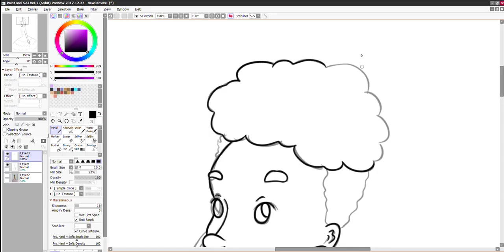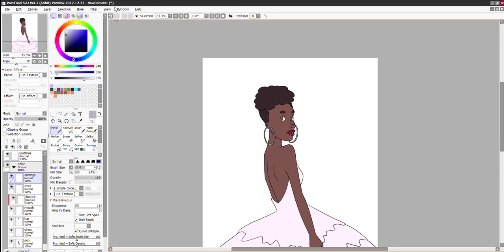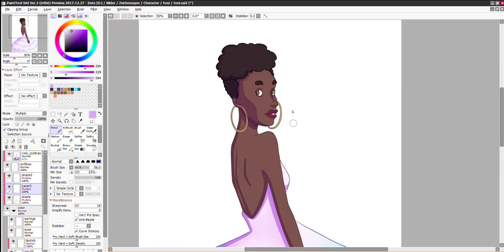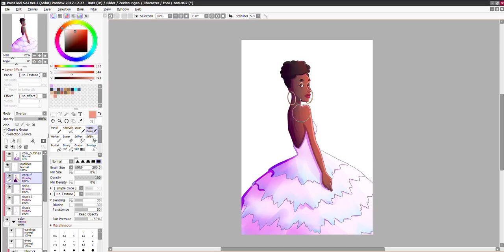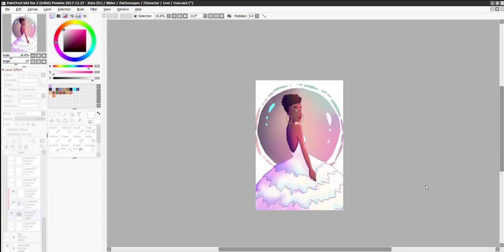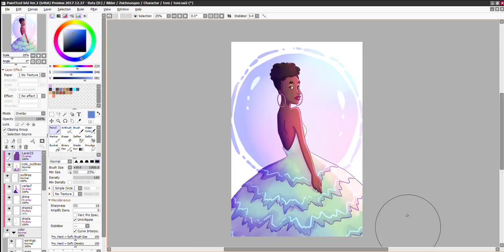Oluwatoniloba | Speed Painting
Inspired by the german model Oluwatoniloba Dreher-Adenuga

ArtStation: jurusarts

Software: Paint Tool SAI 2